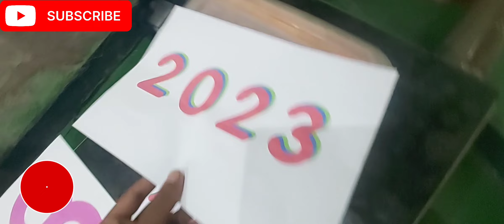my_first_vlog #2023 newvideo upsc video 2023 v 2024 ki taiyari